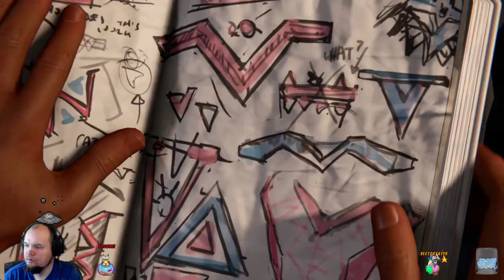Spider Man: Miles Morales - 6 - Burning Bridges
Miles prepares for his mom's City Council rally!